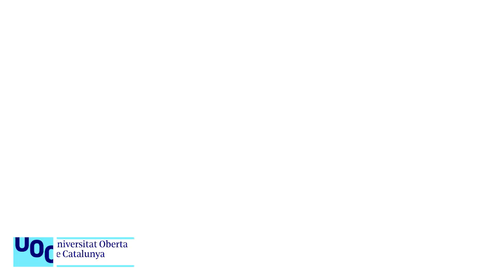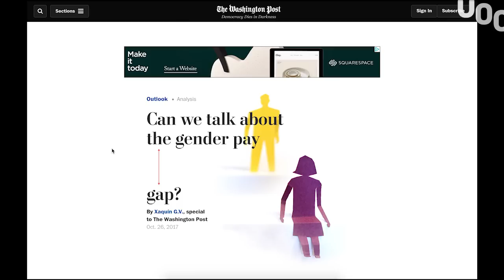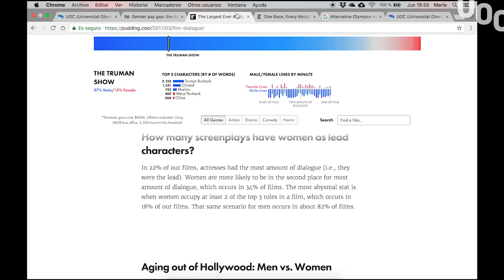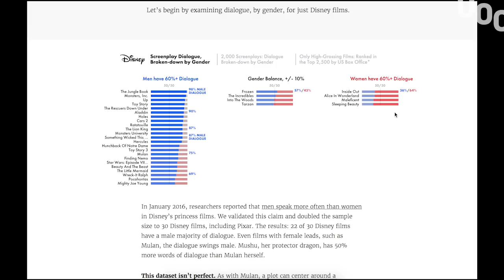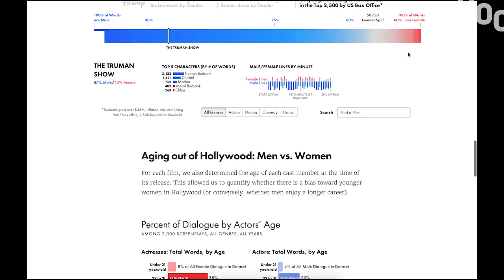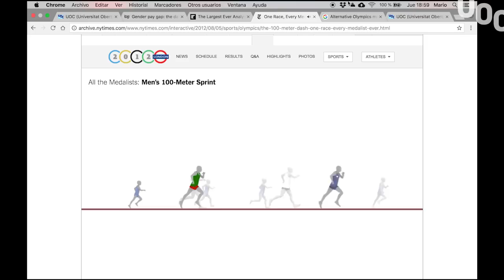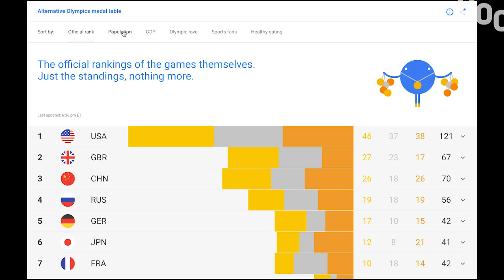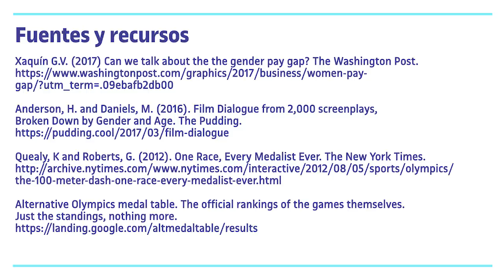Estudios de caso: visualizaciones interactivas y creativas (análisis visuales de interés (1))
El segundo grupo de visualizaciones que queremos recoger destaca por haber sido capaces de representar conjuntos de datos que se caracterizan por su originalidad o por el interés despertado. Visualizaciones, en definitiva, que destacan por presentarnos un análisis visual de datos de interés.

Más información:
▶ Estudiar Online en la UOC: